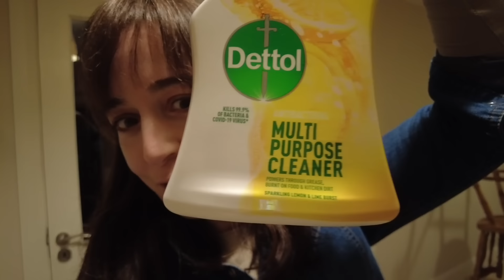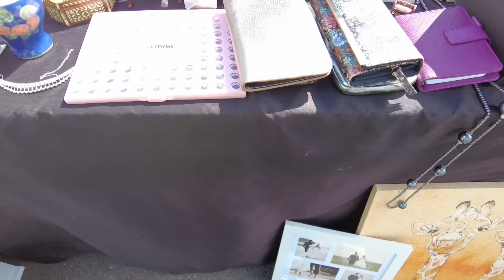Senti-me em Portugal 🥹 Sardinhada, Feira de Antiguidades, Bolo de Abacaxi Caramelizado DELICIOSO!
Olá a todas! 🤗

No video de hoje partilho um pouco do nosso sábado , onde fizemos uma sardinhada maravilhosa, fomos a uma feira de antiguidades ( chamada car bot sale) e ainda fiz um maravilhoso bolo de Ananas 🍍

Espero muito que gostem e eu vejo-vos no próximo video.
Obrigada pelo vosso carinho 🤗❤️

Receita do bolo de ananás :

6 ovos
250 gr de açúcar
200 gr de farinha
50 gr de manteiga
2 colheres de cafe de fermento
1 lata de ananás

Comecar por bater as claras em castelo e em separado bater bem as gemas com o açúcar. De seguida juntar a manteiga e a farinha peneirada. Por fim juntar o fermento e misturar tudo muito bem.

Numa forma redonda colocar 50 gr de manteiga com 250 gr de açúcar . Espalhar as rodelas de ananás e colocar a massa.

Assar por 40 minutos a 170 graus. Ou até verificar que está cozinhado.